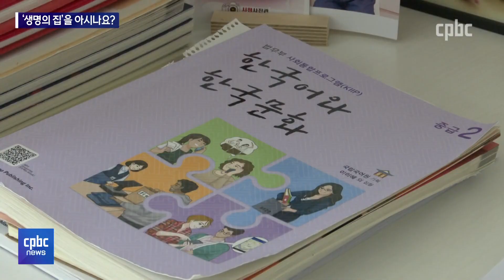전체보기 | 2023년 5월 10일 CPBC NEWS